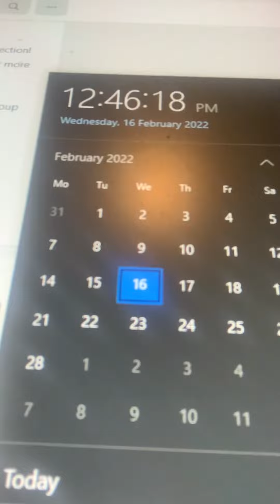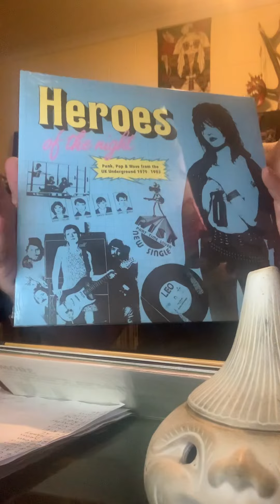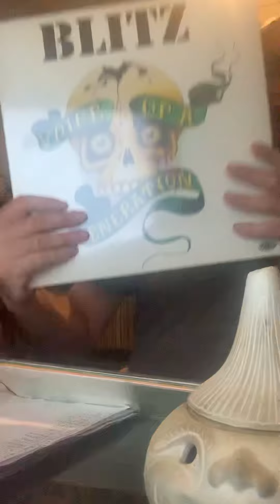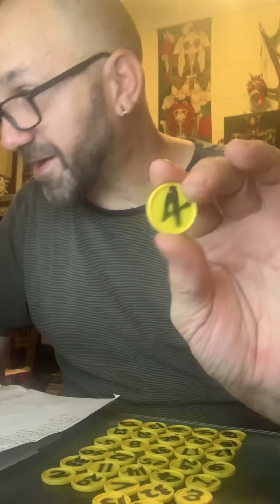16 February 2022